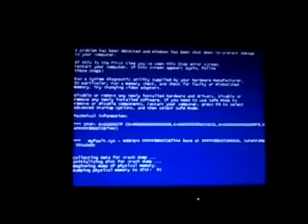(REUPLOAD) windows 7 bsod 128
Reupload for to your computer